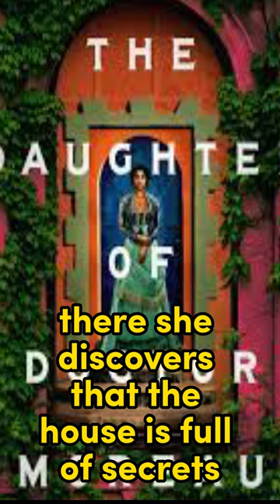Mexican Gothic horror by Silvia Moreno-Garcia